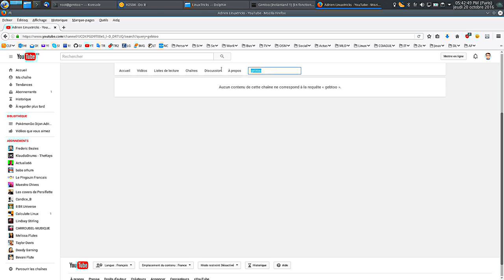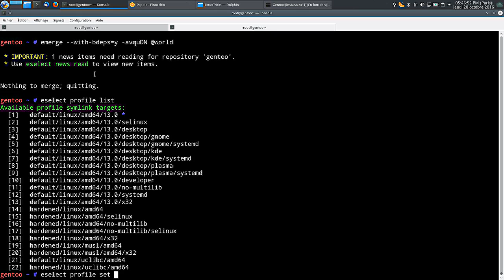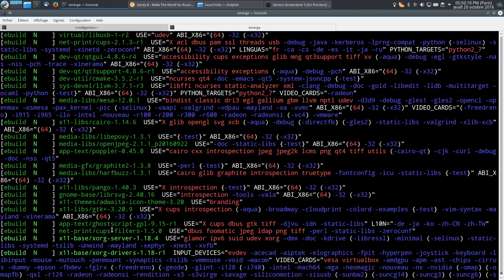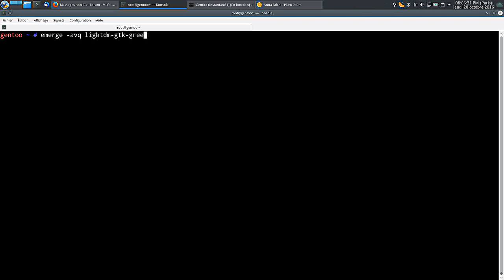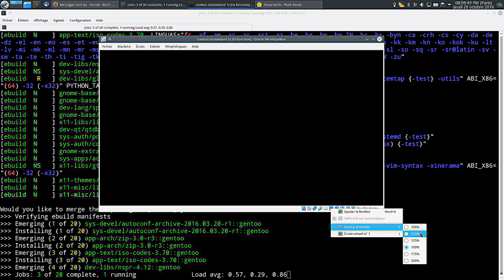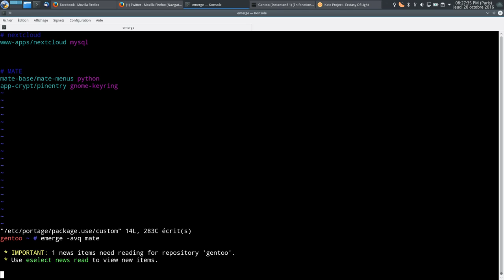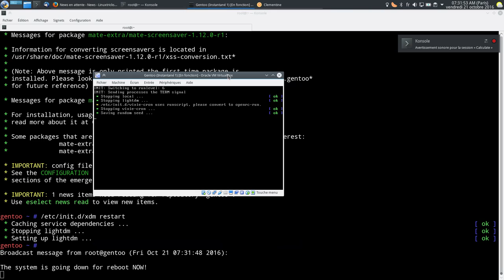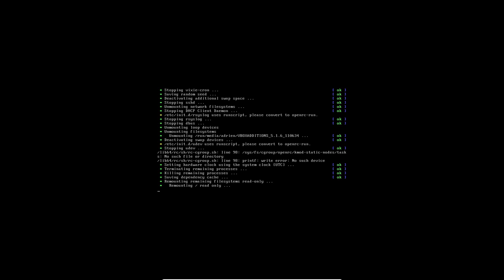Installer MATE sur Gentoo